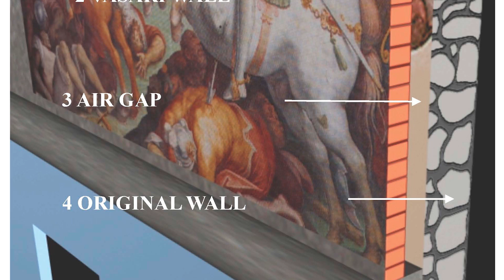CISA 3 Data Supports Theory on Location of Lost Leonardo da Vinci Painting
Evidence uncovered during research conducted in Florence's Palazzo Vecchio late last year appears to support the theory that a lost Leonardo da Vinci painting existed on the east wall of the Hall of the 500, behind Giorgio Vasari's mural "The Battle of Marciano." The data supporting the theoretical location of the da Vinci painting "The Battle of Anghiari" was obtained through the use of an endoscopic probe that was inserted through the wall on which the Vasari fresco was painted. The probe was fitted with a camera and allowed a team of researchers, led by scientist Maurizio Seracini, to see what was behind the Vasari and gather samples for further testing.

This comprehensive research effort was led by the National Geographic Society and University of California, San Diego's (UCSD) Center of Interdisciplinary Science for Art, Architecture and Archaeology (CISA3), in partnership with the City of Florence. CISA3 is based at the UCSD division of the California Institute for Telecommunications and Information Technology (Calit2). Work conducted in Palazzo Vecchio's Hall of the 500 was completed in collaboration with the Florentine Superintendency for Cultural Heritage and the Opificio delle Pietre Dure, the Italian state art restoration center based in Florence.